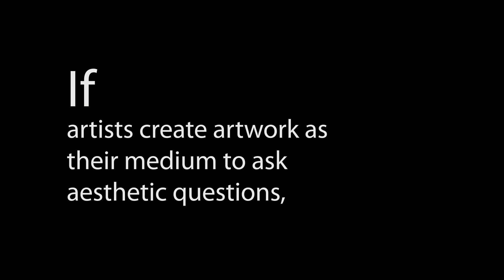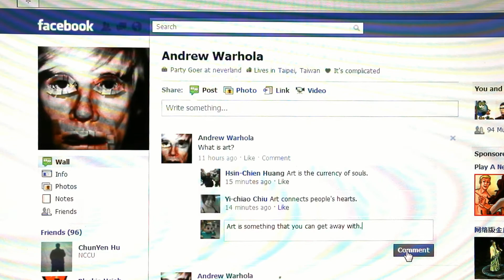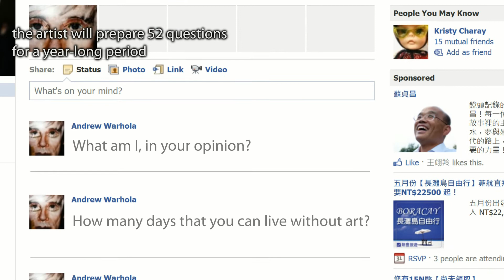Interactive Sculpture: Read My Lips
"Read My Lips" is an interactive sculpture of Andy Warhol's face with mechanical eyelids and lips. Inside it, there is a computer that controls twelve step motors for the eyelids and lips. While connecting to the Internet, the work will post questions to its Facebook every week. These questions are artistically relevant, including subjects like the meaning of itself, its social significance, aesthetic aura, cultural and historical heritage, opinions from critics and fans, and even its price and potential buyers. When its Facebook friends read them, they may post responses. Then the work will scan through these answers and read back the responses silently with a text to speech engine.
The artist will prepare the first 52 questions for a year-long period. Here are some of the questions:
 What am I, in your opinion?
 How many days that you can live without art?
 Am I a gadget?
 How many dead artists are on Facebook?
 Everyone will be famous for 15 minutes. Do you feel if you have already lived your 15 minutes?
 If I am available for sales, would you consider purchasing me?
 When the work is going to run out of questions, it will post a request of new questions to its Facebook friends and get more supplies of the questions. But when it depletes all the questions, it will become silent. In other words, the artwork will be "virtually alive" as long as its audience keeping responding.
The initial concept of this work was inspired by the growing number of deceased artists' Facebook accounts. Right now, there are around fifty Andy Warhol's, and thirty Salvador Dali's Facebook accounts (including two "Salvador Dali's Mustache" accounts). This phenomenon provides interesting insight on the ownerships and meanings of artists' works and artists' selves. For these Facebook accounts, the deceased artists' personas are maintained and regenerate by the community, and become meeting places for the artists' fans. This work explores this concept. The meaning of this work is not constant. It was set by the artist initially, but then it invites people to join this meaning-making process. Its life span is determined by the responses of its audience.

這件作品的靈感，來自於我最近接受到一些facebook的交友邀請，而邀請者卻是一些已經過世的藝術家。

例如台灣的畫家席德進，張大千等，都紛紛出現在facebook上，而且朋友成群；這些過去的名人，從墳墓裡爬出來，在facebook上與大家分享他們的藝術光環。數位時代似乎超越了生死的藩籬，死去的歌手Michael Jackson，不但可以拍電影，還可以與活著的歌手混音對唱，完全打破了生死的藩籬。

這樣的操作，讓我想到以前的民間信仰，將過世的偉人，從墳墓中祭祀而出，成為民間的神祇；例如行天宮即將過世的武將，轉變為寄託信仰的神像；每當進入寺廟中，看到廣大信眾和神明講述自己生活中的私事與願望；這樣的情境，與自己成為席德進的朋友，在他的網頁上流連忘返，感覺有種異曲同工之妙。

這件作品，便是一個實驗，將死去的紐約藝術家Andy Warhol製作成機器人，他可以連上網路，並在自己的facebook上接納交友請求，發表意見，閱讀朋友留言，並將留言默默唸出，並隨著展覽，周遊列國。

而他『活著』所需的能量，就是他在社群網路的關注與留言，如果有人不斷關注他的話，這件裝置就會持續地運作下去。然而，如果在社群網路上面，不再有人關注他的活動，裝置便會停止運作，也就意味著他的死亡。